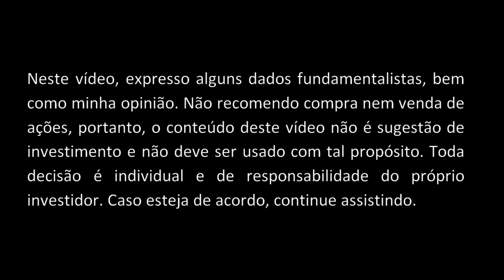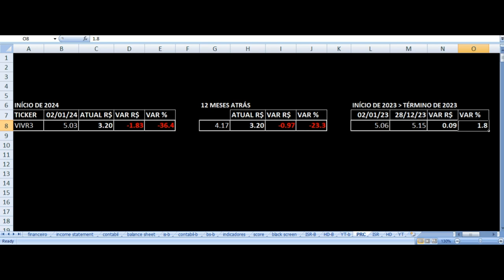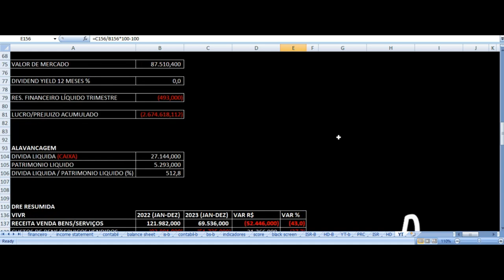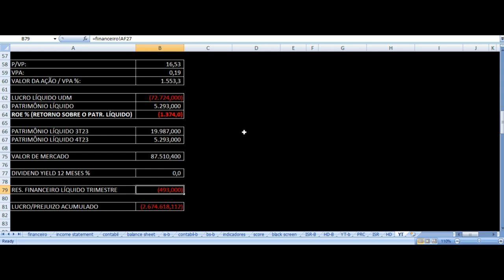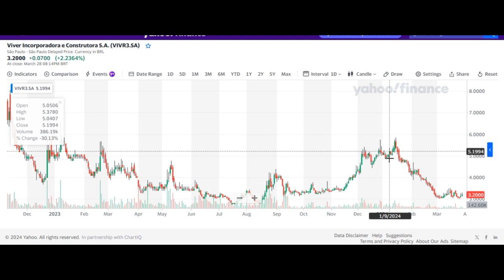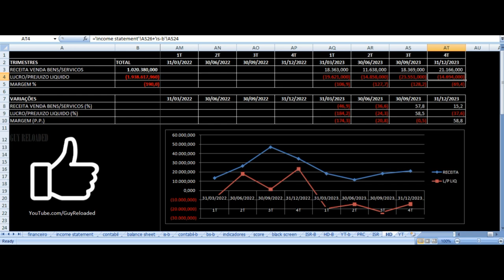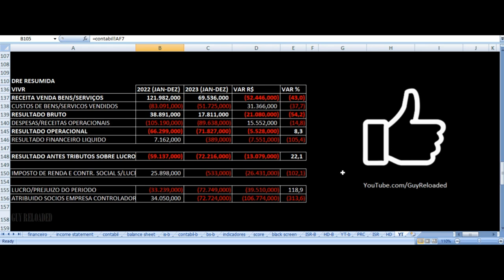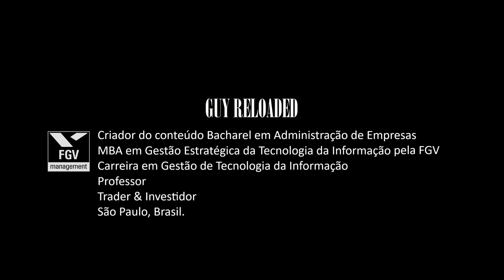Viver Construtora - Vale Investir Nas Ações? VIVR3 Resultados 4T23 2023 Análise Fundamentalista